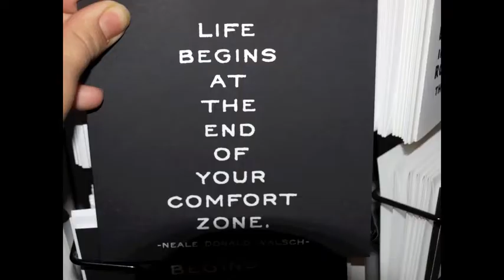Inspired by Foals-Big Big Love fig 2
these are all random pics of family and strangers during thanksgiving weekend...i will be finishing the ending soon...Thanks for the inspiration Foals.